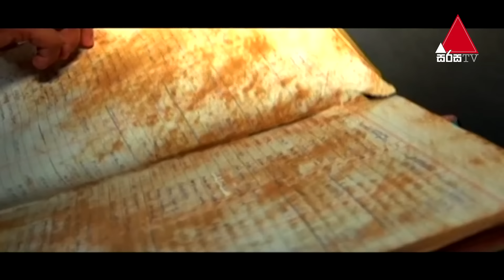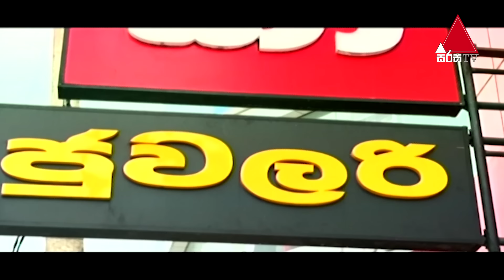Pahasara (පැහැසරා) | Part 27 | Sirasa TV